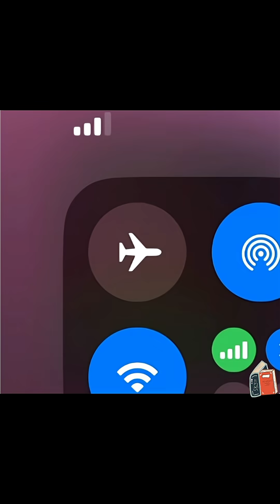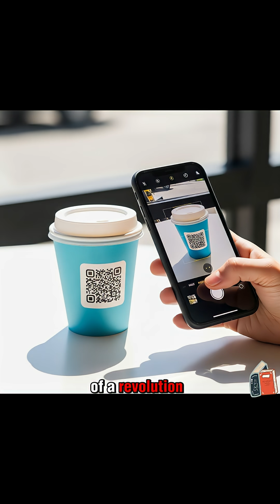On This Day - The Beep that Changed the World. 06.26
On June 26, 1974, a ten-pack of Juicy Fruit gum was scanned at a supermarket in Ohio. That simple 'beep' started a revolution that affects nearly every single purchase you make today. Discover the surprising story of the Universal Product Code (UPC), or as we all know it, the barcode.

In this short, we trace the barcode's journey from an early 'bulls-eye' design to the black-and-white rectangle that runs our world. See the first-ever scan, watch how the technology evolved, and uncover the massive impact this humble invention has on global inventory, logistics, and your daily life.